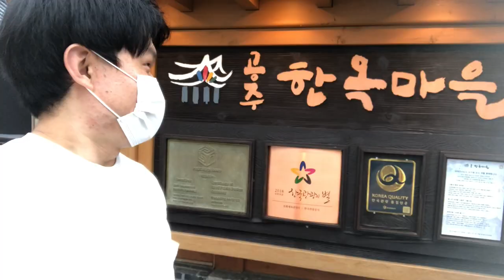【日韓カップル】3分で見る韓国の小都市旅行🇰🇷大田-公州- 扶余編！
*이 영상은 한국관광공사 대전충남지사의 제작비 지원을 받아 제작되었습니다
*この動画は韓国観光公社と共に製作いたしました♪

本編は、後々アップになりますので今回は予告編的な感じでゆるく見ていただけると嬉しいです♪
本編も、お楽しみに❤️
본편은 곧 업로드 예정이니 오늘은 살짝 티저느낌으로 올려봤어요:)  많이 기대해주세요 :)

参考にした本家のYouTubeはこちら（참고로 한 유세윤님 영상은 여~~기）

MUSIC